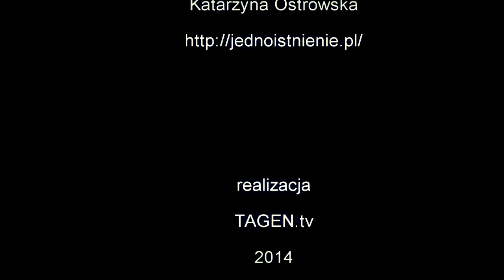SNY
Co nam się śni to nam się zdarza.
- WSZYSTKIM WPŁACAJĄCYM DZIĘKUJEMY, TO NAPRAWDĘ POMAGA